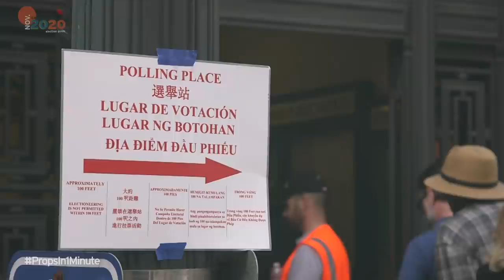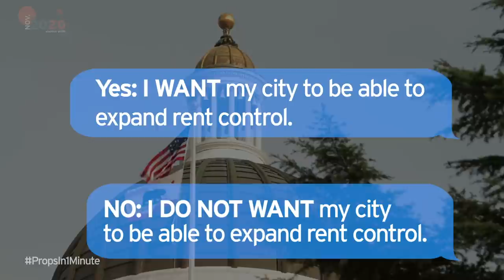California Prop 21, rent control initiative, explained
California Prop 21, allow cities to pass rent control measures on almost all rental housing, as long as it’s more than 15 years old. Watch as CalMatters' economic inequality reporter Jackie Botts explains the ins and outs of Prop 21 in under 1 minute.